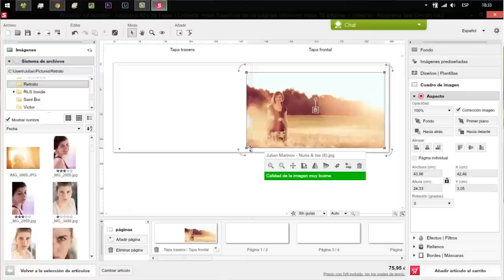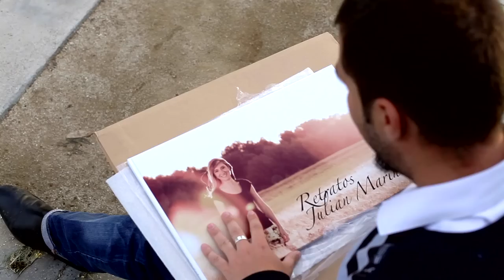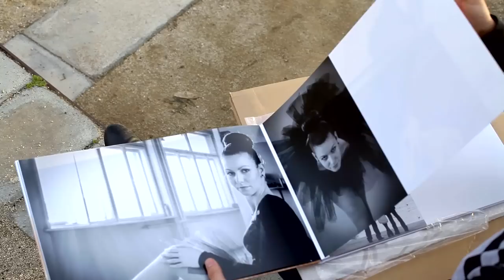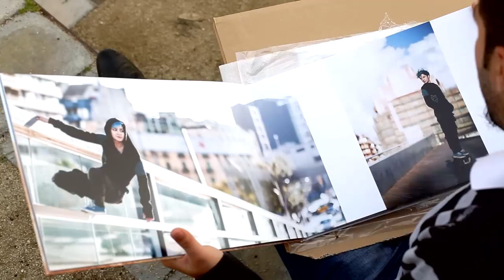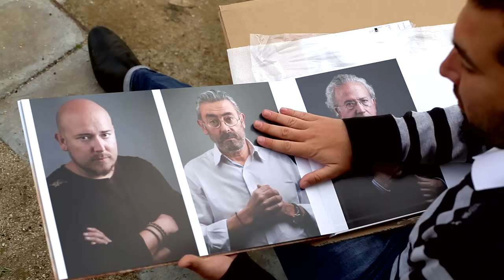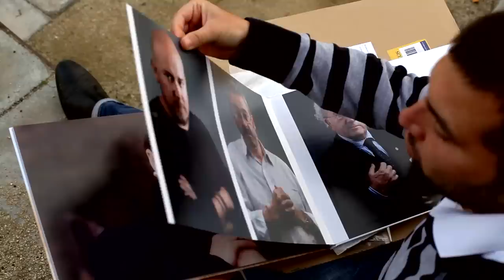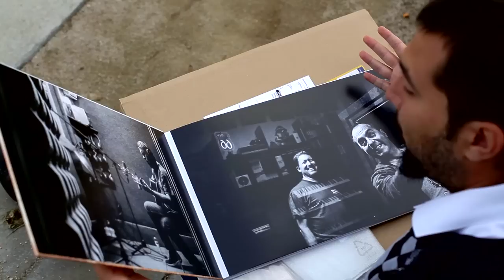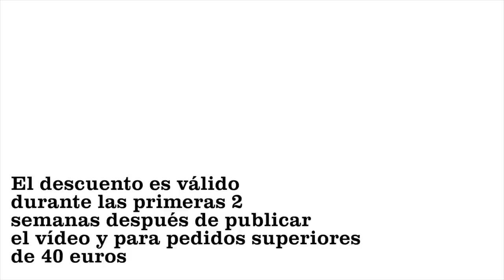Prueba de álbumes Saal-Digital + Descuentos para ti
Saal-Digital.es me ofrecieron probar sus álbumes y en este vídeo os cuento y muestro todas mis impresiones. Tanto las positivas como las negativas.

Para ver el diseño completo del álbum usando el software suministrado por la empresa, aquí lo tienes